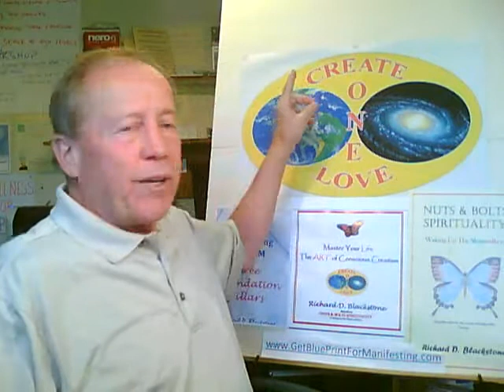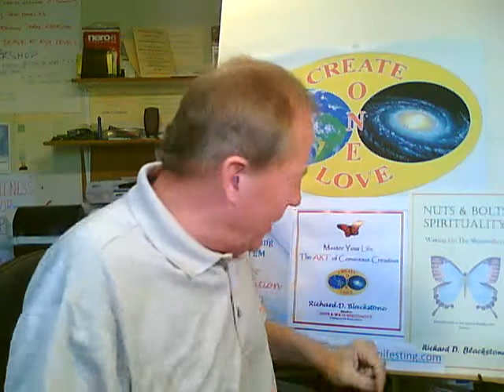Go Gratitude: Unconditional Love is Truth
Go gratitude. Unconditional love is the truth of life. Be the change you wish to see with unconditional love & gratitude. Richard Blackstone teaches self improvement.